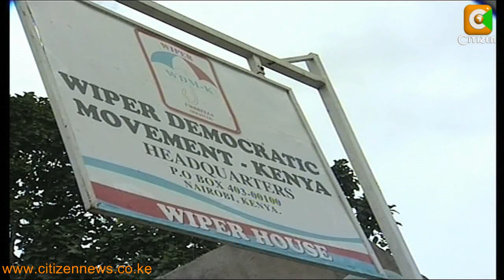Mutula's Successor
Lawyer Kethi Kilonzo could be prevailed upon by the Wiper Democratic Party to drop her bid for the Makueni senate seat, following her step mother Nduku Mutula's declaration that she was interested in succeeding her late husband, Mutula Kilonzo. Sources in the party led by former Vice President Kalonzo Musyoka say Kethi who until Nduku's entry into the race was the Wiper Party's preferred candidate will step down, to avoid a political clash with her step mother.